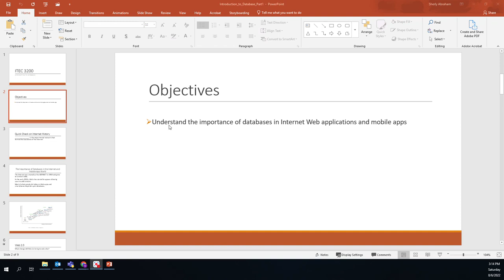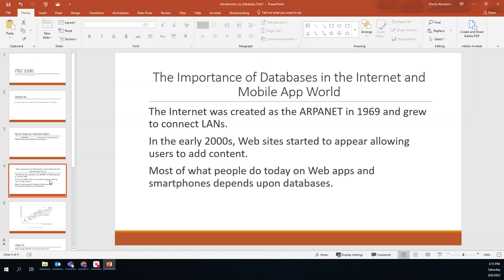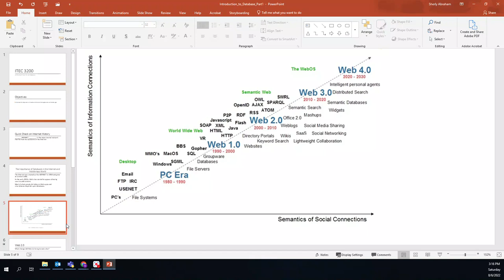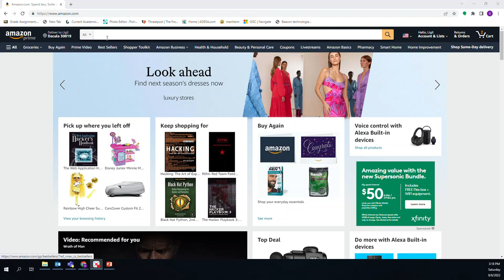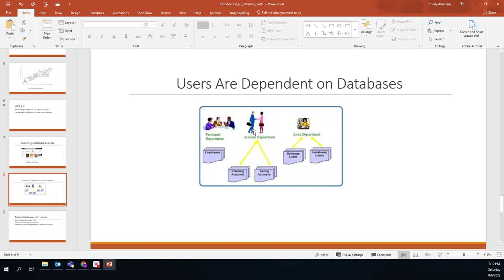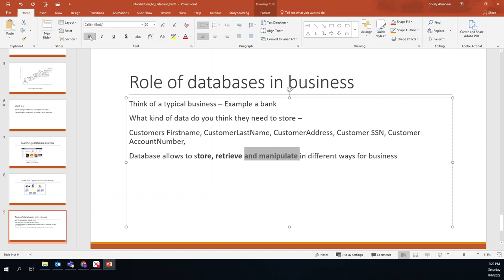Introduction to Databases Part 1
This video is part of a set of course videos for ITEC 3200, Introduction to Databases, at Georgia Gwinnett College. The video set was created under an Affordable Materials Grant from Affordable Learning Georgia, an initiative of the University System of Georgia.